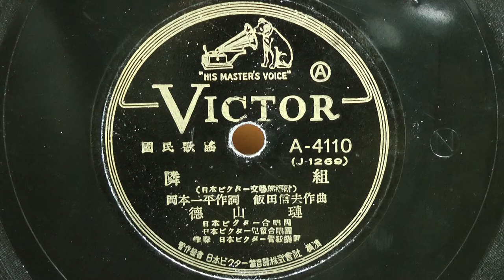隣組(徳山 璉)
昭和15年(1940年) ビクターレコード 國民歌謡 日本ビクター文藝部振付
作詞：岡本一平
作曲：飯田信夫
歌唱：徳山 璉・日本ビクター合唱團・日本ビクター児童合唱團
伴奏：日本ビクター管絃楽團
A-4110(J-1269)
一、
トントントンカラリと隣組格子を開ければ顔馴染み回して頂戴回覧板知らせられたり知らせたり
二、
トントントンカラリと隣組あれこれ面倒味噌醤油ご飯の炊き方垣根越し教えられたり教えたり
三、
トントントンカラリと隣組地震や雷火事泥棒互いに役立つ用心棒助けられたり助けたり
四、
トントントンカラリと隣組何軒あろうと一所帯心はひとつの屋根の月まとめられたりまとめたり